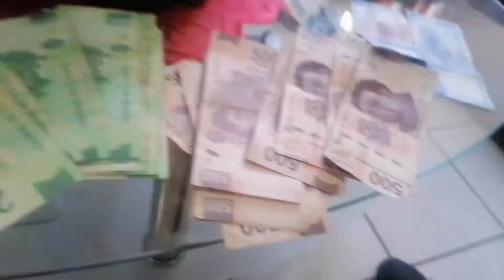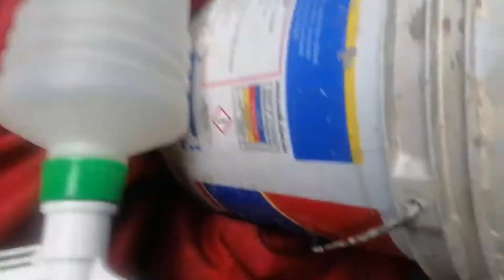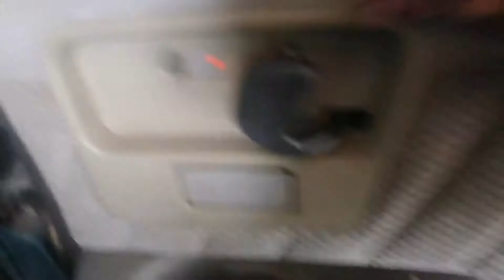saque a cristin 🚙 del taller 😅..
Y vamos ah lavarla 🚙😅